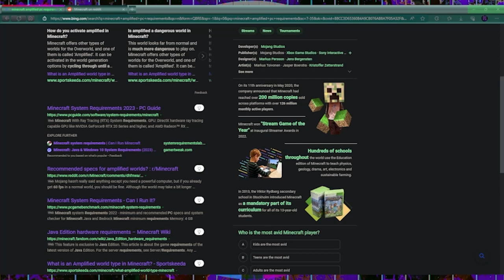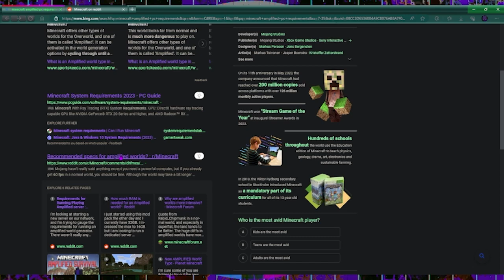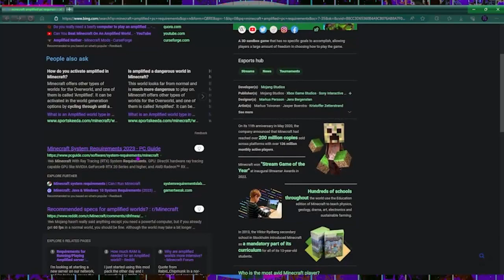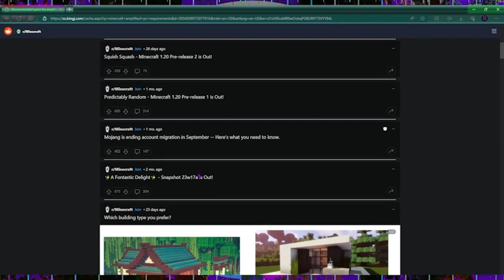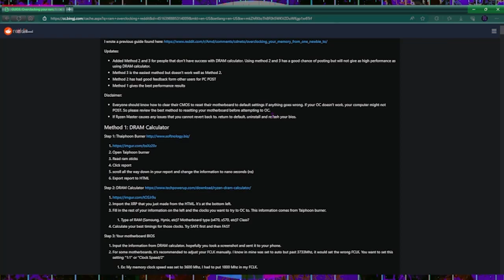How to access content from private Reddit communities in protest. (Microsoft Edge)